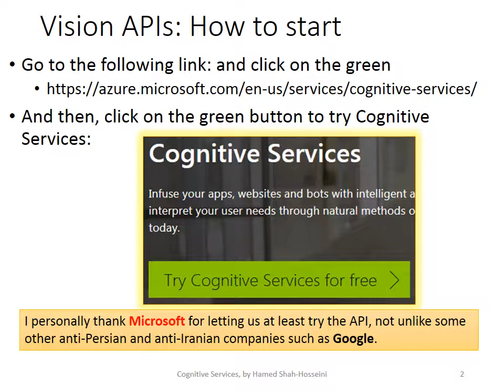Microsoft Cognitive Services, Vision APIs, part 1, analyze